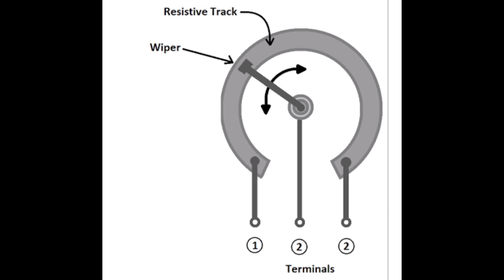How to control brightness of LED light by potentiometer(Kannada)